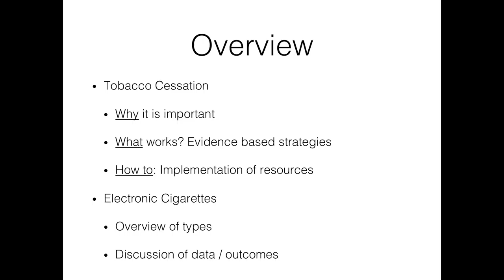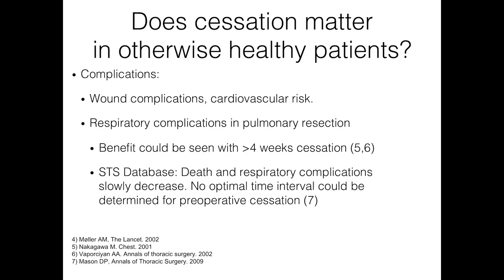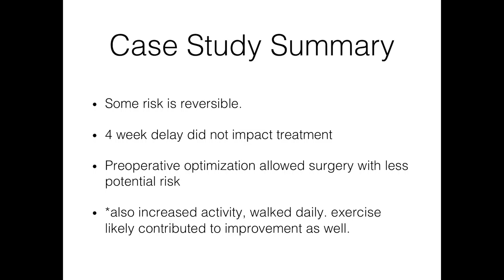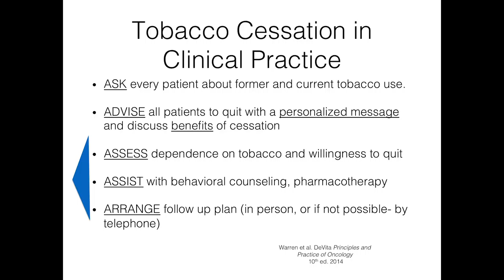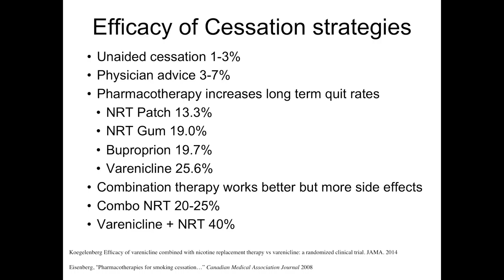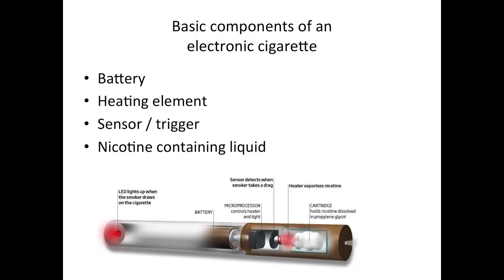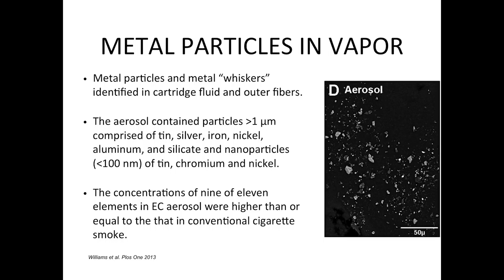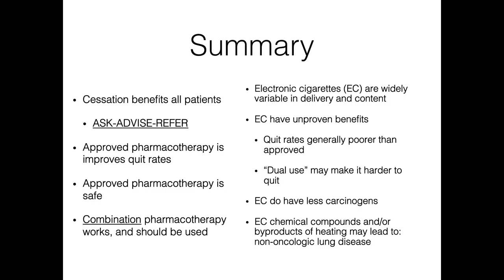Steglia Tobacco Cessation E Cigarettes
Lectures from the 2017 General Thoracic Surgery Club Meeting